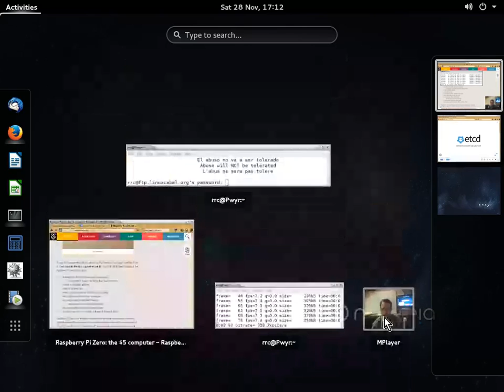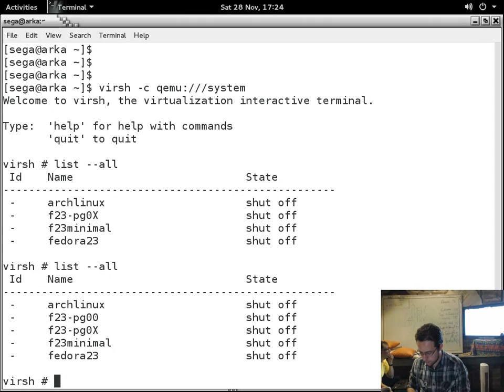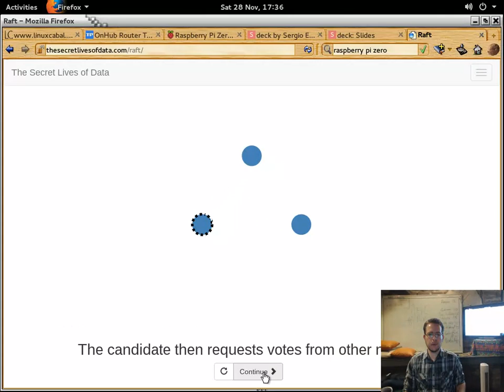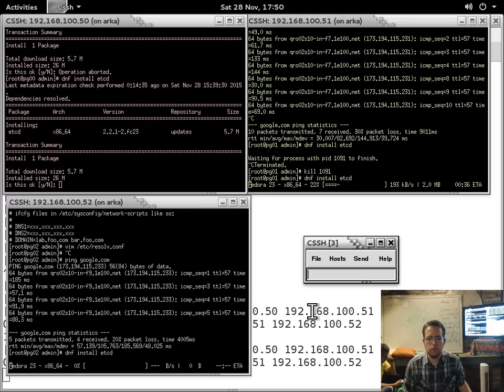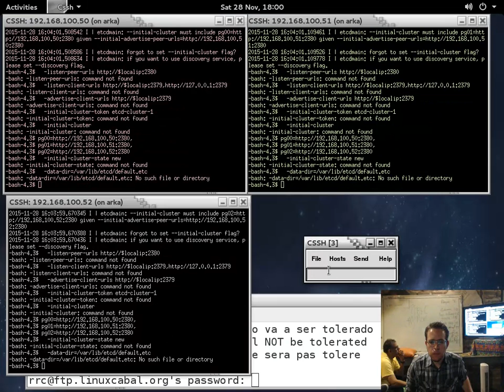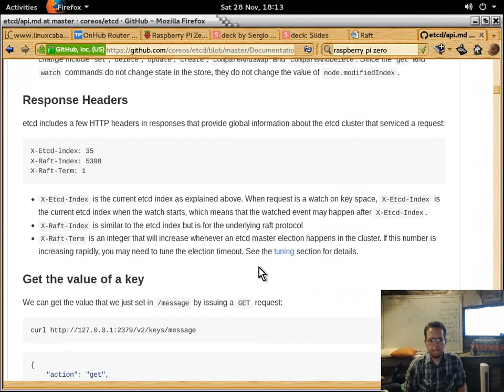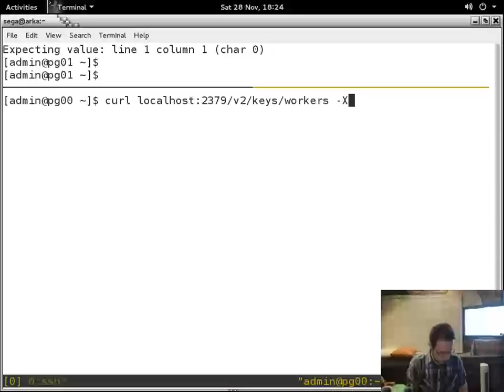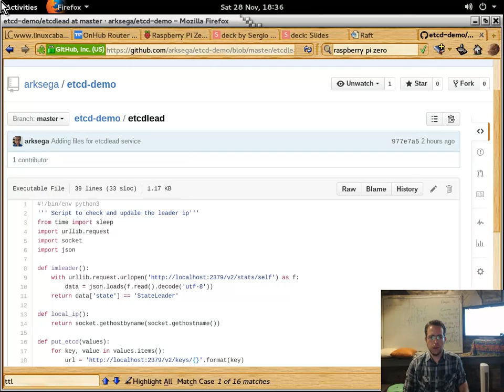etcd por Sergio Gutierrez - 20151128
etcd impartido por Sergio Gutierrez en los instalaciones de LinuxCabal el 28 de Noviembre, 2015